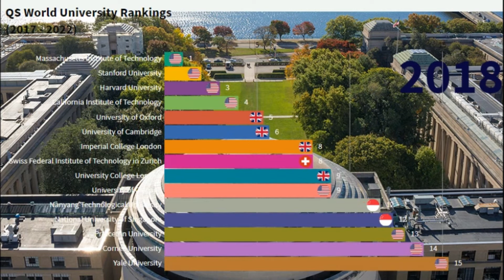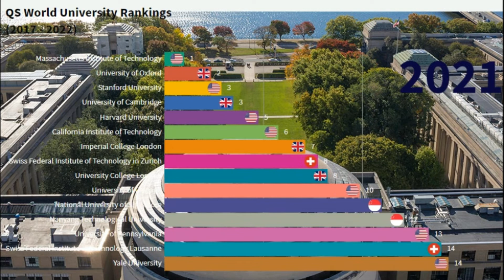Top 15 QS World University Rankings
Top 15 QS World University Rankings. (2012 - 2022)
QS World University Rankings is an annual publication of university rankings by Quacquarelli Symonds (QS).

Methodology of QS World University Rankings
Indicator (Weighting) & Elaboration

1. Academic peer review (40%)
Based on an internal global academic survey
2. Faculty/Student ratio (20%)
A measurement of teaching commitment
3. Citations per faculty (20%)
A measurement of research impact
4. Employer reputation (10%)
Based on a survey on graduate employers
5. International student ratio (5%)
A measurement of the diversity of the student community
6. International staff ratio (5%)
A measurement of the diversity of the academic staff

Top 15 QS World University Rankings 2022
1. Massachusetts   Institute of Technology
2. University   of Oxford
3. University   of Cambridge
3. Stanford   University
5. Harvard   University
6. California   Institute of Technology
7. Imperial   College London
8. Swiss   Federal Institute of Technology in Zurich
8. University   College London
10. University   of Chicago
11. National   University of Singapore
12. Nanyang   Technological University
13. University   of Pennsylvania
14. Swiss   Federal Institute of Technology Lausanne
14. Yale   University

Best Regards;
Retina - Data Visualization.